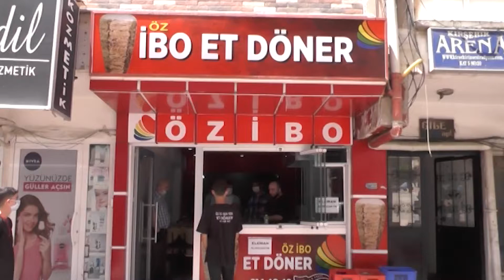21 YILDIR BABA MESLEĞİNİ KIRŞEHİR HALKINA SUNUYOR